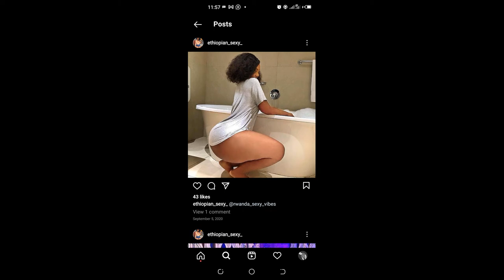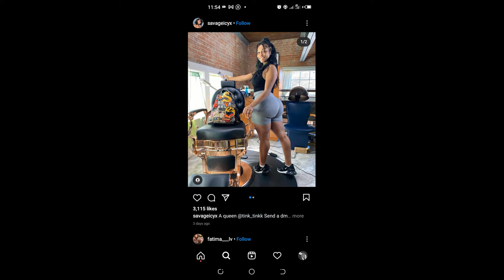The Ben Ft Diamond Platnumz - WHY (Official video 2022)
Diamond Platnumz